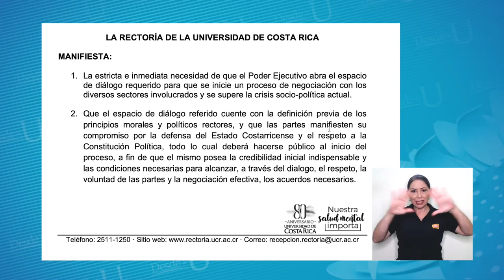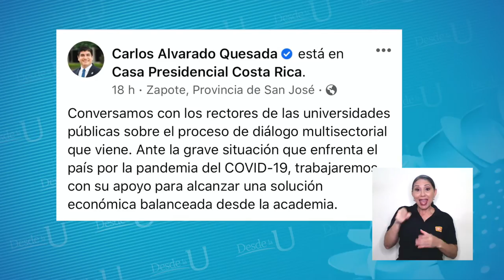Diálogo Nacional - Rectores Universidades Públicas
La Rectoría de la Universidad de Costa Rica emitió un pronunciamiento en donde pone a disposición del Gobierno y la ciudadanía la infraestructura y el recurso profesional, científico y humanístico de la UCR para llegar a un proceso de diálogo que favorezca al país.